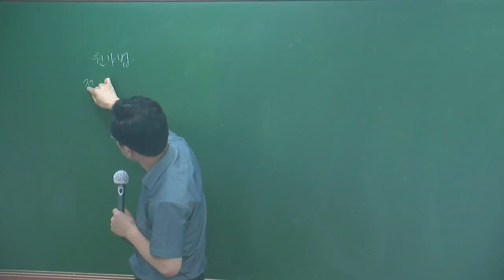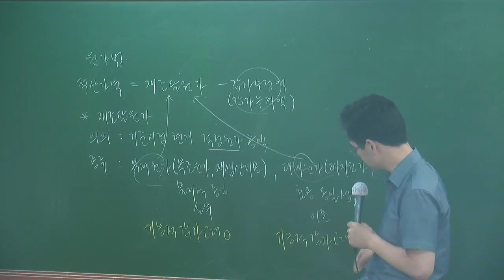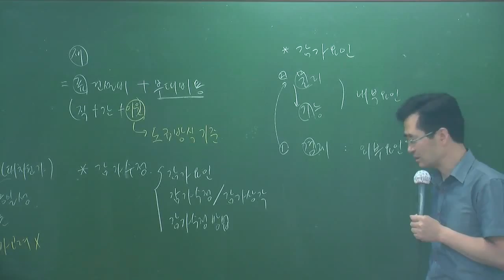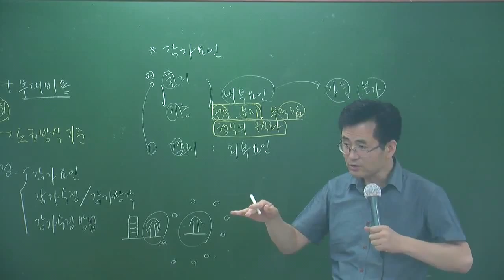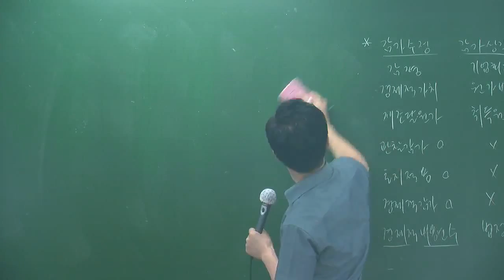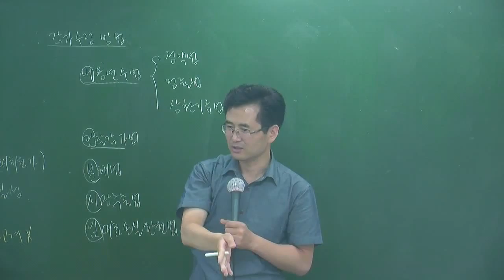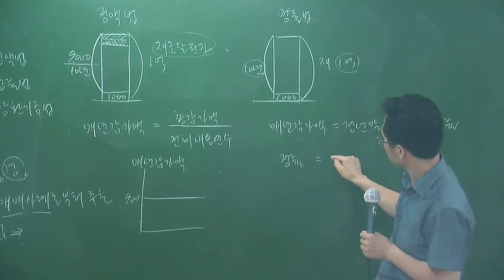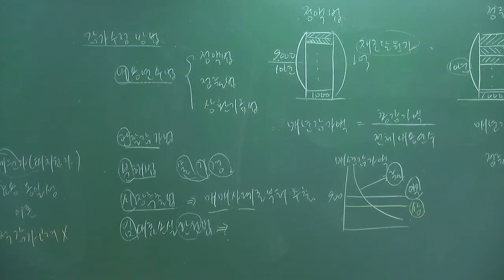개론6-31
6월심화과정